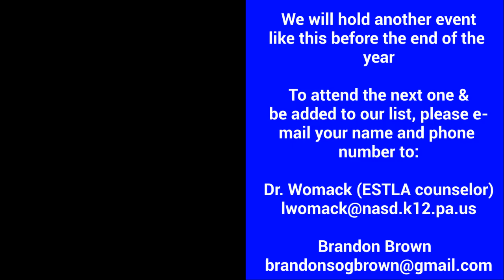ESTLA Dads/Father Figures Day Thank You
ESTLA hosted Dads/Father Figures Day on March 28th 2023.  Here are some highlights and a message about how to get involved in the next one!